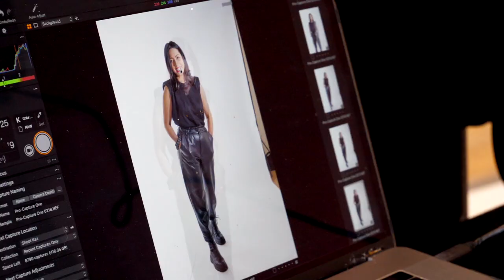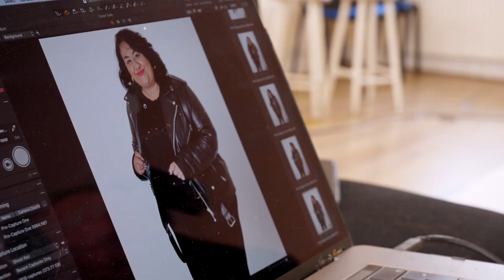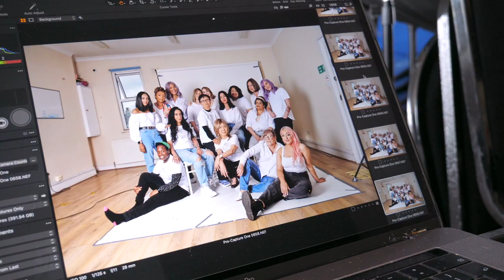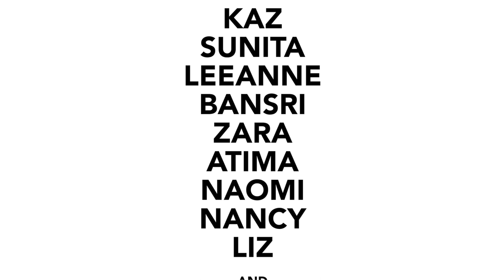Hair Loss & Hope Stories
Last year an amazing group of people came together to share their stories with us.
Stories of the experiences faced and still face today, stories of hope, loss of identity, the journey of finding themselves again, and everything else in between the unforgettable moments of being told ‘Its cancer’.

Hair loss is often one of the more common side effects associated with and experienced by patients when going through cancer treatment, but the trauma often exceeds the challenges cancer patients face and the process of dealing with the hair loss can cause much more distress than treatment itself.
Buying a wig, braving the shave, managing regrowth.
As common as it is or can be, we made this short film in the hope of bringing these very real stories to the attention of the world, to medical professionals and to be a hand to hold for other people facing similar situations, because it isn’t ‘just hair loss’.

Often the long term psychological impact hair loss can have on a patient is overlooked and quite often, goes untreated, the trauma of chemotherapy induced alopecia is well documented across the country - and world - however, less is known about how the stereotypical ‘cancer uniform’ affects social and cultural interactions because it still isn’t talked about.

We want to thank everyone involved in the making of this film. From the volunteer runners, make up artists, wig specialist, photographers to our Heroes themselves.
Thank you for trusting us and for coming forward in taking part in what we feel is going to be a vital educational piece for our medical professionals and a hand to hold for anyone else facing uncertainties when it comes to hair loss. We hope that more support is given to patients experiencing Hairloss globally and we will work hard to continue supporting too.  Remember you are never alone.

Happy International Womens Day

Filmed and shot by @amorosofilms